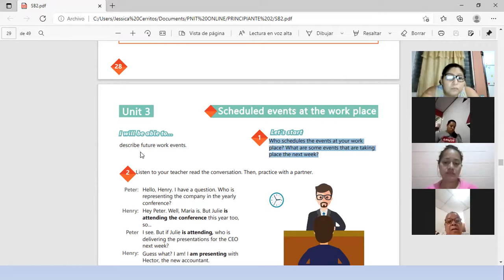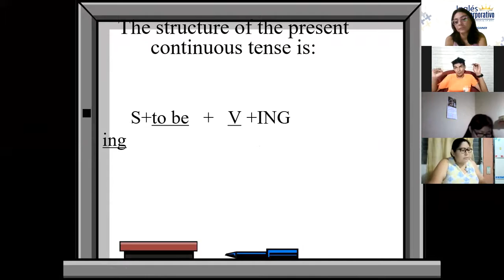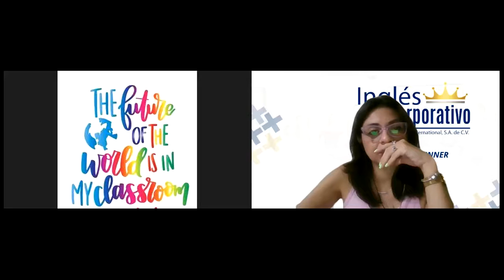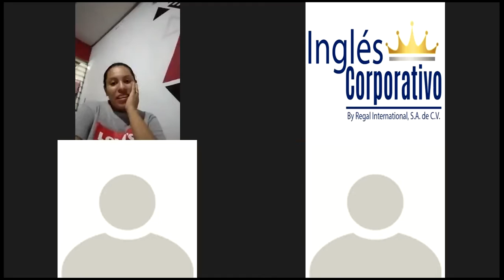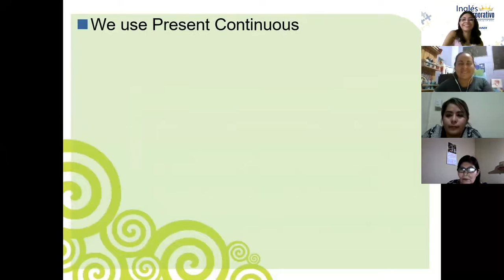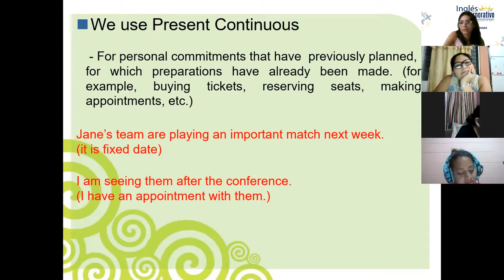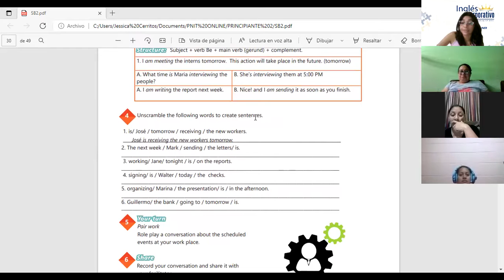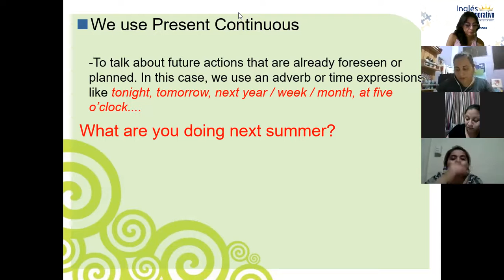Ingles Corporativo-Videoconferencia #11 Present continuous for future events